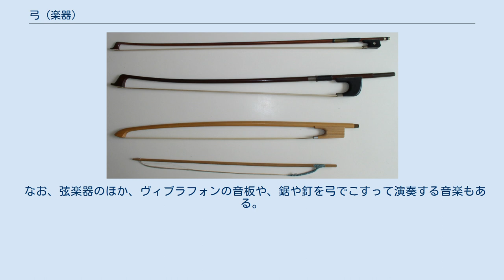弓 (楽器)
上からチェロ、コントラバス、ガドゥルカ、ケメンチェの弓 音楽において弓（ゆみ）とは、擦弦楽器で弦をこするための器具を言う。
 ふつう、木製の棹に馬尾毛を張って用いる。
楽器により、短いものでは10センチ程度から、長いものでは日本の胡弓の1メートル近いもの （棹の長さ） まで、様々な長さがある。
また、馬尾毛以外にガット、麻糸、シュロ毛を用いるものもある。
 現代のヴァイオリン属の楽器にあっては、木で作られ、両端に馬の尾の毛を渡して張力を持って張っているが、その木の形は武器の弓のようなC字形ではなくΣ字のように逆向きに湾曲している。
現在のスタイルになるまでに、イタリアのコレッリが毛を強く張るよう改良し、更にタルティーニ、19世紀フランスのトゥールトなどにより改良が加えられ、完成された。
 木材の材質には、良質の弓にはブラジルボク（フェルナンブコ・フェルナンビーコ・ペルナンビーコなどとも）が使われる。
ただし良質の木材は近年枯渇気味といわれ、近年では炭素繊維強化プラスチック製の弓が増えつつある。
 より古い楽器や西洋以外の擦弦楽器の弓はC字形をしているものが多い。
 和楽器である胡弓の弓は非常に長く、また毛の量が多く、しかも緩やかに張る。
弓の棹は逆向きにやや反っている。
これは江戸時代初期の音楽家八橋検校の改良によるもので、その後は更に長くなった。
八橋による改良以前は短く少量の毛を強く張っていた。
現在でも民謡で用いる胡弓ではそのような弓を使用する。
 馬の尾の毛の部分で楽器の弦をこするが、毛だけでは摩擦力が不足するため、松脂を塗る。
 なお、弦楽器のほか、ヴィブラフォンの音板や、鋸や釘を弓でこすって演奏する音楽もある。